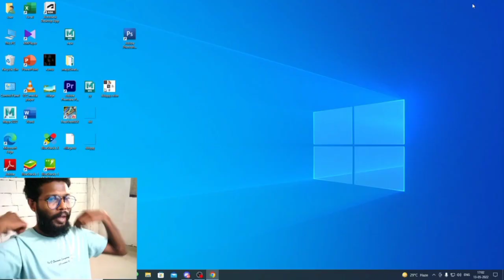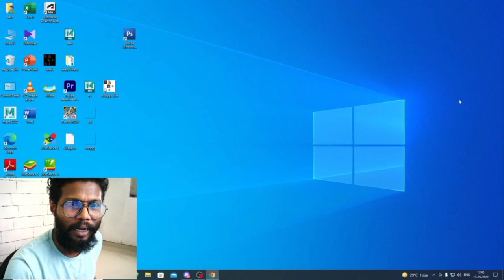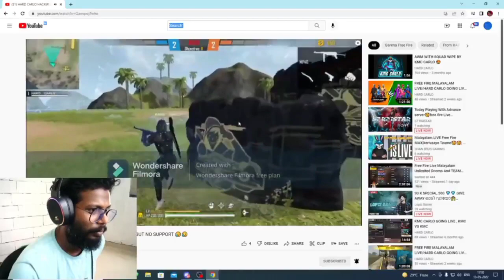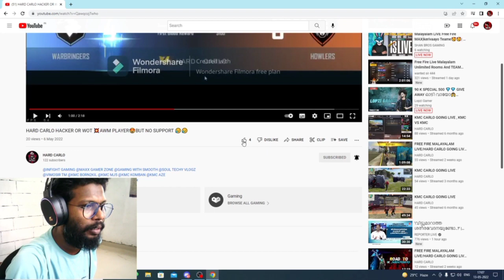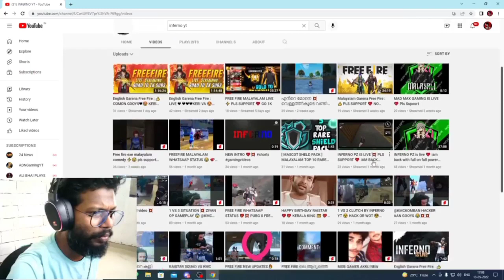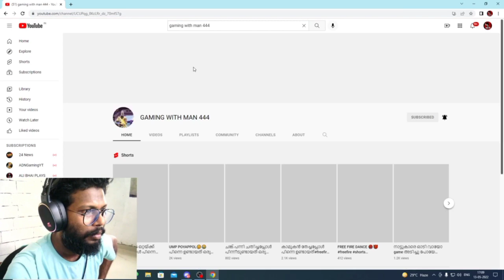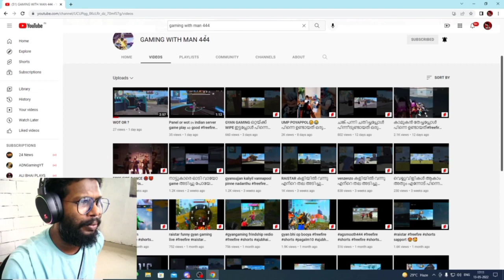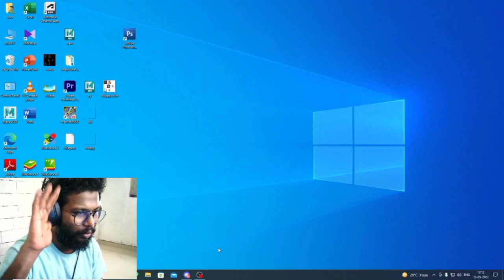subscribersinte ചാനലിൽ പൊയി mess കാണിച്ചു 🥰❤️❤️@KLDODGE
subsribers ഉയിർ
pls chek this ചാനൽസ്